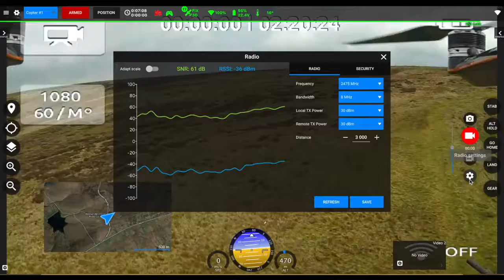SmartAP GCS Radio settings configuration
Sky-Drones provides seamless integration of SmartLink into SmartAP GCS. This includes real-time status monitoring of RSSI and SNR as well as configuration of major RF parameters such as frequency, bandwidth and power. Security settings for changing network id / key are in the same popup.